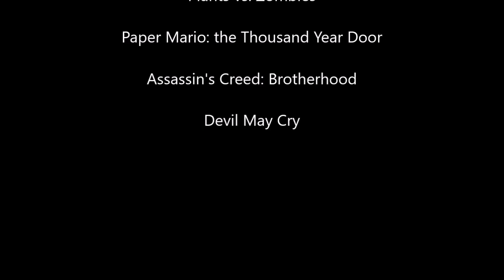Defeats of My Favorite Video Game Villains Part 16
Villains Quotes:

"It is from me that all life is born. It lives only for me. And it shall be returned!" -Zanza
"Fear...radiates from you. It's beautiful, but not yet finished. I am Stefano and now you are my art." -Stefano Valentini
"Not even death can save you from me!" -Diablo
"We are the masters of a power driven to the far reaches of the universe, and we have but one desire! Can one such as you possibly fathom how dearly we have clung to this dream across the aeons? How could you! You couldn’t! Never ever ever! We who once faced those who were in such fear of our power that they sealed us away and banished us to the edge of the galaxy! US! As if THAT loveliness wasn’t enough, they tried to erase our very existence from history! RUDE! Only through our magic were we able to overcome their science and achieve great prosperity! We alone were responsible for stopping that repulsive nightmare of a galactic crisis, yet this is how you repay us! This won’t stand! It won’t be forgiven! It won’t be forgotten! Never ever EVER! Those who called us mad, are you listening? You left us at the edge of the galaxy to be forgotten, then went along your merry way, probably living somewhere pretty and peaceful! But know this! Your future is a farce! You have none! We, masters of a matter most dark, vow to be restored, as foretold in the book of legend, which everyone thought was just a fairy tale! It WASN’T! We have already obtained the vessel that contains our Dark Lord, and he will soon awaken and shower us in compassion! Look! The vessel of our Dark Lord is filling up even as we speak! Now the time for his greatness to enter our world has come! Welcome to a new history! A new age! The age of awesome! HAPPY BIRTHDAY, DARK LORD! HAPPY BIRTHDAY!" -Hyness
"…." -Master Core
"ROARRR!!!" -Argosax the Chaos
"Could it be that he needs your brains as much as I do?" -Dr. Zomboss
"You are foolish to oppose me. Yes. and that foolishness... will have to be punished…" -Shadow Queen
"I became Pope because it gave me access! It gave me power!" -Rodrigo Borgia
"So sad that humans will always be humans, no more. Has the Sparda blood been spoiled over the ages?" -Mundus